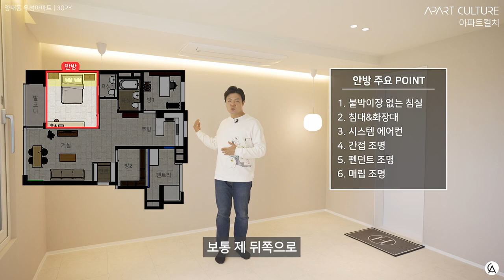넓은 침실에 옷장이 없으면 낭비 아닌가요? 침실 인테리어 하기 나름이지요!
00:00 안방
00:07 붙박이장 없는 침실
00:54 시스템 에어컨
01:01 조명계획
01:18 안방 욕실
01:23 타일 통일감
01:39 수납장&제작거울